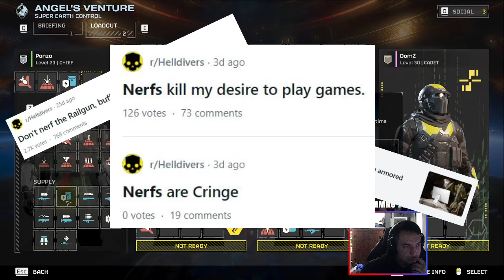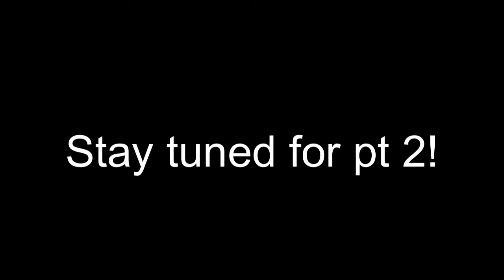The True 9 - HELLDIVE Experience... | Pt. 1 (Hardest Difficulty)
Hello everyone!

In today's video, we travel to the planets of Angel's Venture and Tien Kwan to bring some Freedom and Democracy to the bugs and Automations that need it the most. On Angel's Venture, we attempt to get a bunch of civilians to safety amongst an army of Bile Titans, and on Tien Kwan, we destroy a bunch of their outposts because those robots don't need to build up their forces without us showing them how. My three other party members and I do our best to stay alive while playing the HARDEST difficulty in the game: 9- Helldive. Buckle up as you get to experience what it's like to be amongst the most elite of elite in the game.